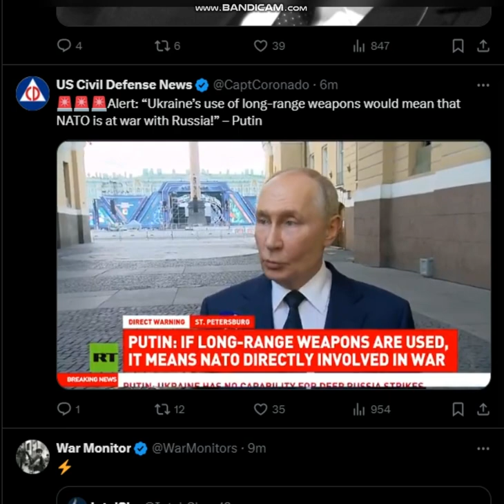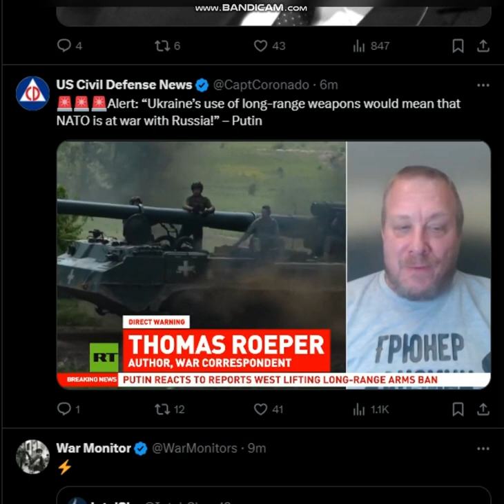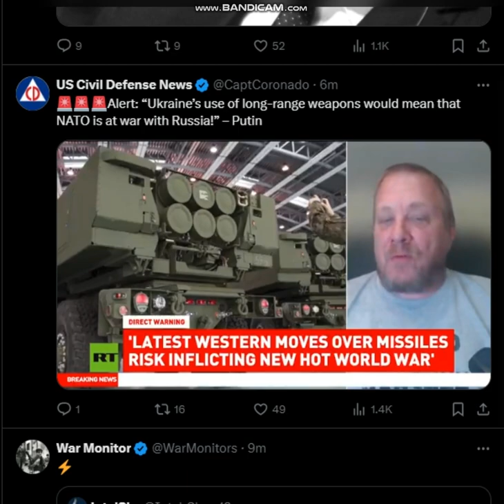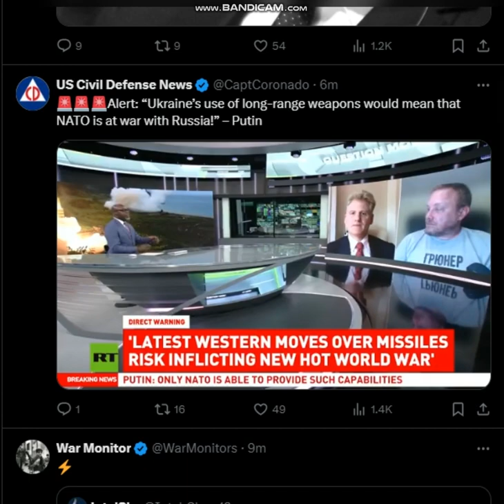Ukraine to strike deep into Russian territory w NATO missiles! Putin declares this will start WW3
🚨🚨🚨Update: Biden Administration and NATO authorize Ukraine to strike deep into Russian territory with US and NATO ballistic and cruise missiles!! Putin declares that this will start WW3! Kiev will strike soon!!🔥🔥🔥